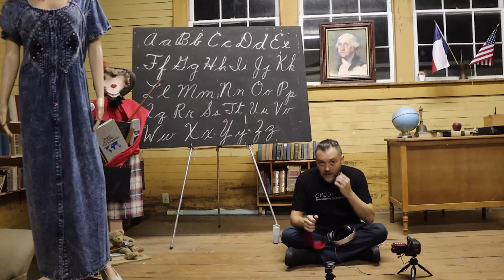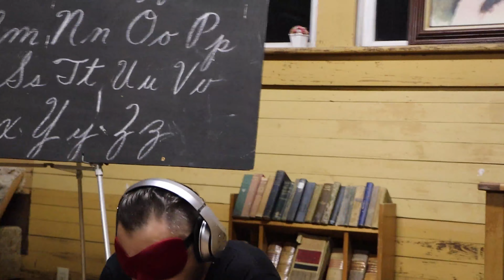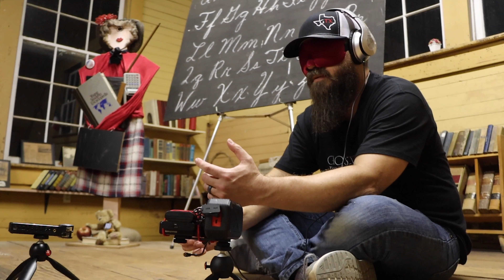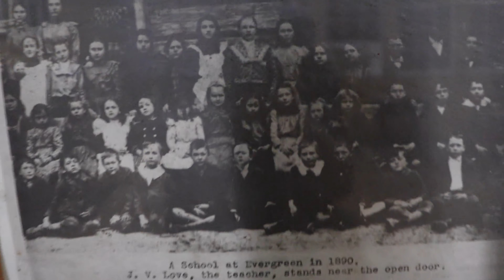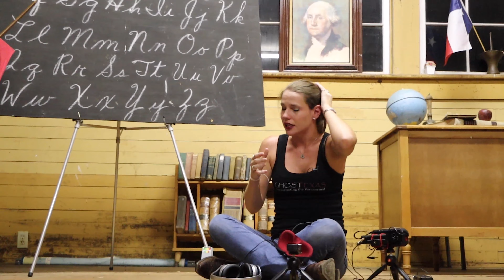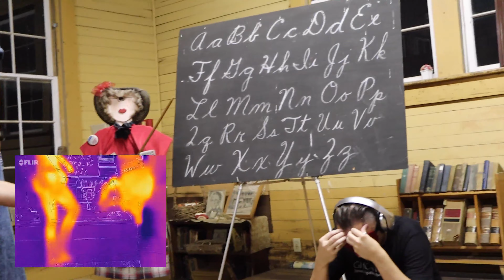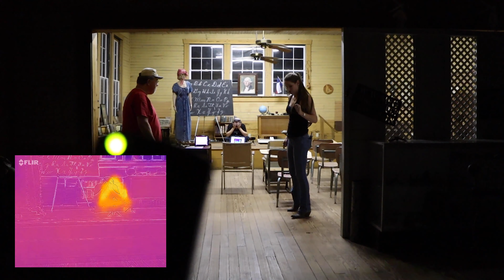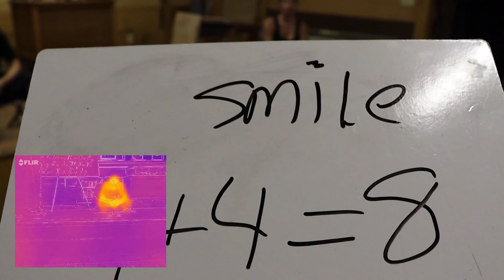Intense Blind Spirit Box Sessions at an Old Schoolhouse | Ghost Texas E4 Part 3 | San Jacinto County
With our night coming to a close we wanted to finish up at the old schoolhouse. After spending a few hours at The San Jacinto County old Jail and Museum we walked to the other side of the property to enter the old school. Right before we entered the school something incredible was captured on a trail cam which you saw in part 2.

The spirit box communication in part 3 is like no other. Were we speaking to kids who came back to a place they loved? A place where there wasn’t a worry in the world? This school produced some of the best evidence of spirit communication Ghost Texas has ever experienced.

Make sure you watch our After The Investigation episode to see footage from these two nights that weren’t in the episodes. Enjoy part 3 and as always, thank you all for your support!

Looking for Ghost Hunting equipment?

ALL Social Media For Ghost Texas @followghosttx

ALL Social Media For Melvin Maya @melvinmaya

ALL Social Media For Melvin Maya's Photography